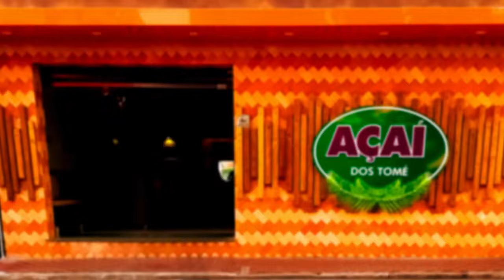ITV FOLIA: CONFIRA AS FOLIAS DO DOMINGO DE CARNAVAL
O repórter Laino de Jesus caiu na folia de domingo (11/02) e ele acompanhou o cortejo do bloco Namoradeira e as matinês para as crianças. Veja!

E você pode conferir a reportagem completa em nosso site!
Ou pelo link nos Stories!